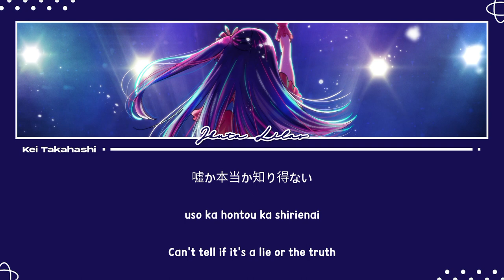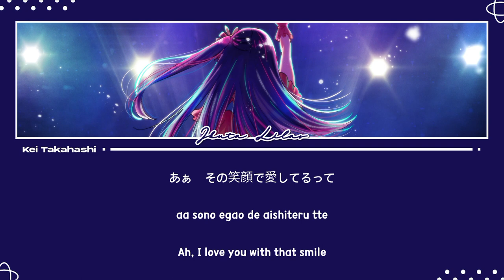YOASOBI / アイドル (Idol) TV Size Ver. Lyrics [Kan_Rom_Eng]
Stream the original video/audio: N/A
Lyric credits: Lyrics and Translation retrieved from: @KirasaMusic with some changes.